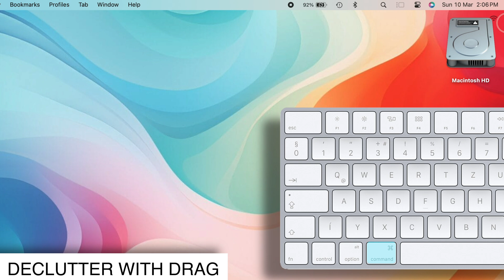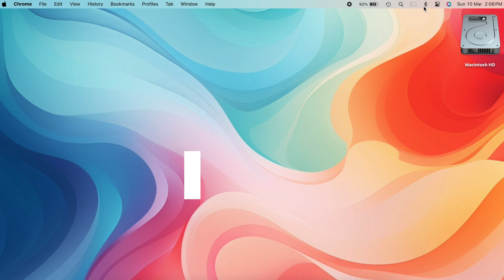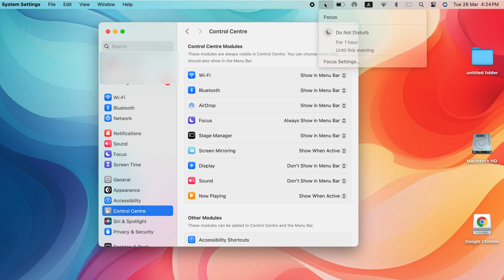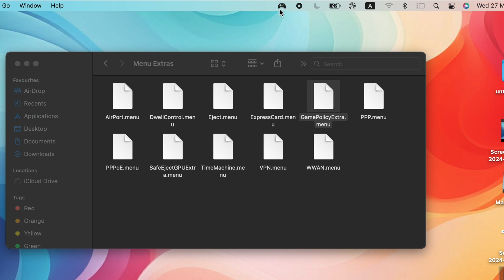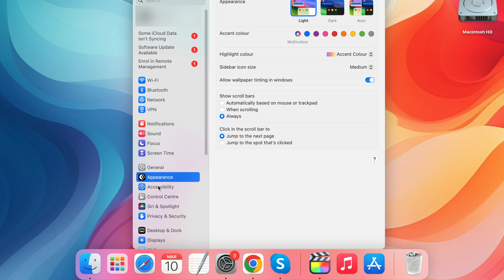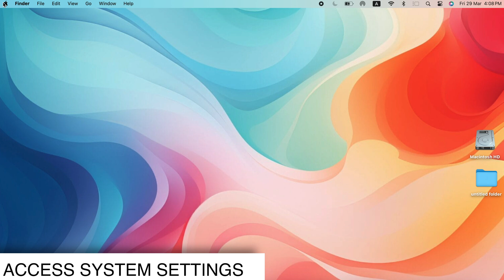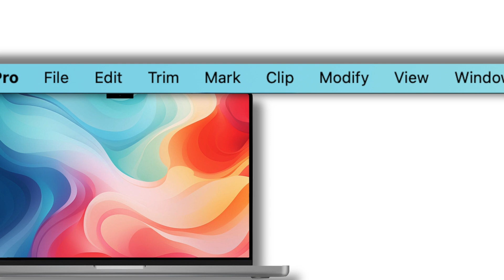MacOS Menu Bar Tips | Power Tips to Customize Mac Menu Bar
Unlock the full potential of your MacBook with our top MacOS menu bar tips and tricks! Customize your menu bar effortlessly and elevate your workflow with expert advice. Discover productivity-boosting keyboard shortcuts and hidden features to master your Mac like never before. Don't miss out on these game-changing tips!

Latest tips, tricks, and how-to videos for iPhone, iPad, and Mac users